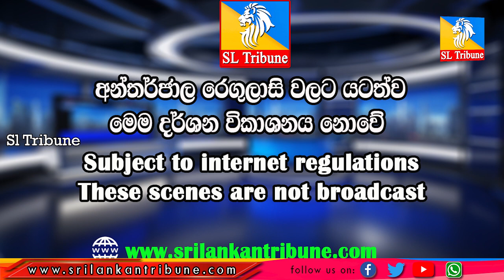නාදුනන පිරිසක් අනුරාධපුර විහාරස්ථානයකට කඩා වැදි පංසලේ සිටි පිරිසට පහර දෙයි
In this video, We’re going to show you නාදුනන පිරිසක් අනුරාධපුර විහාරස්ථානයකට කඩා වැදි පංසලේ සිටි පිරිසට පහර දෙයි